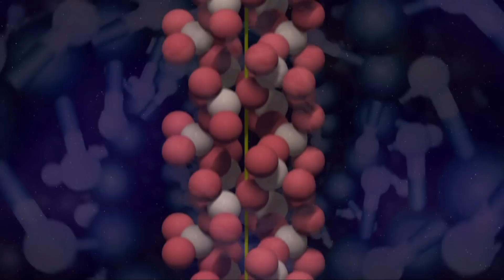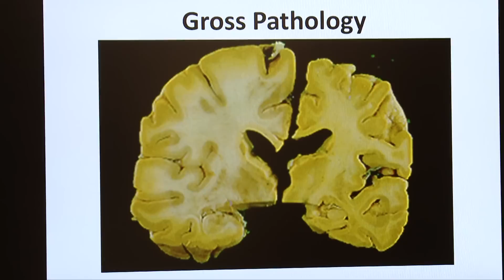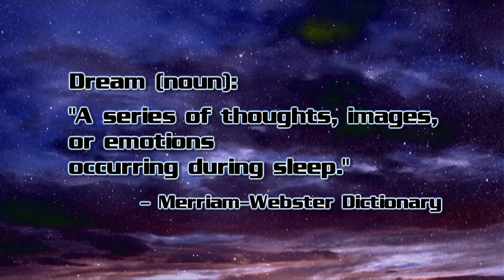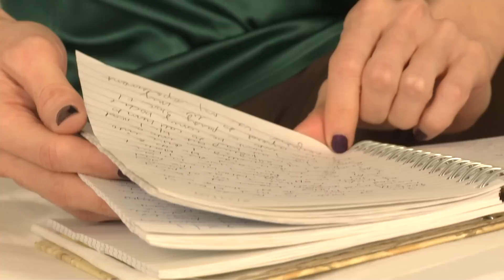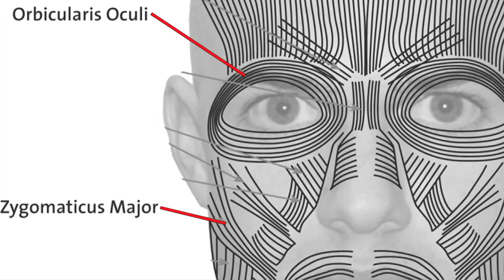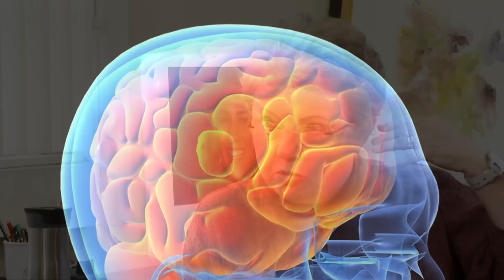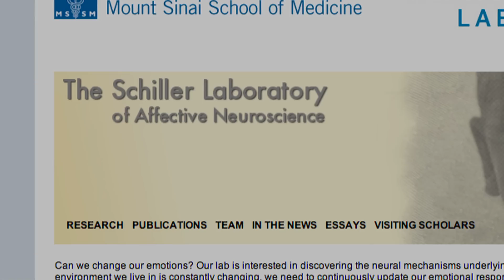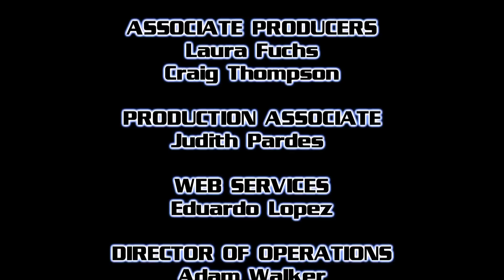Science and the Brain | Science & U!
•Ernabel Demillo looks at what annoys and why.

•Mike Gilliam searches for answers about memory and how it works.

•Donna Hanover explores the science behind your smile.

•Carol Anne Riddell explores what our dreams say about us.

•Barry Mitchell hangs with the band...scientists by day, musicians by night.

Taped: 01-24-12